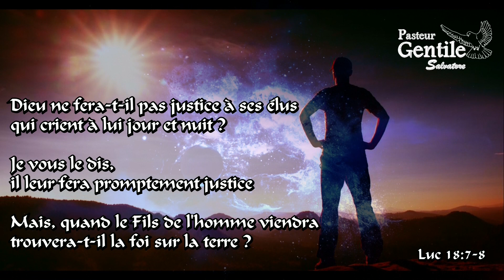18 JANVIER - Foi et Guérison - pensées quotidiennes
Si vous souhaitez soutenir notre ministère envoyez vos dons :
- Via banque:  BE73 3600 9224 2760   BIC: BBRUBEBB (Communication: don)

Pensées quotidiennes proclamée par le Pasteur Gentile Salvatore

Titre: " Parler avec Foi  "

Verset:  2 Corinthiens 4:13

« Or ayant un même esprit de foi, selon qu'il est écrit: j'ai cru, c'est pourquoi j'ai parlé; nous croyons aussi, et c'est aussi pourquoi nous parlons.  »

Qu'elles vous restaure, vous console, vous fortifie et vous guérisse dans tous votre être intérieur ainsi que dans votre corps

AU NOM PUISSANT DE JÉSUS

un commentaire,
PARTAGEZ,